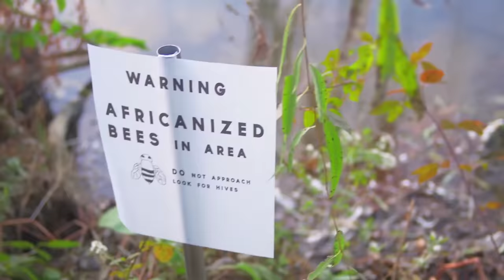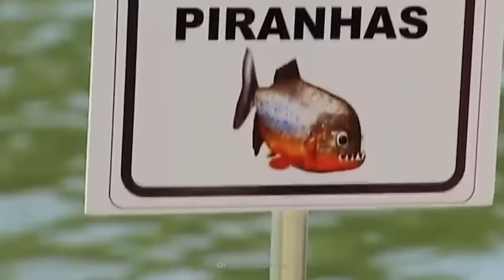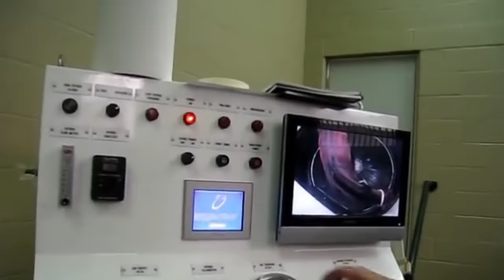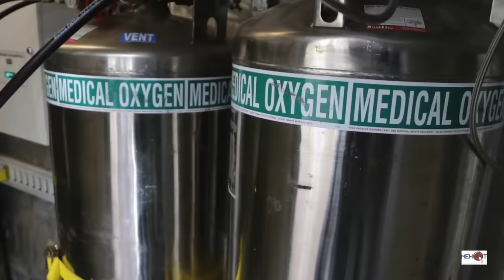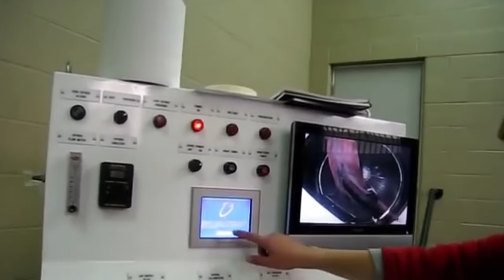This Man Gets EATEN ALIVE By Piranhas!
Today I am uploading some of the strangest animal attacks ever documented, including a man eaten alive by piranhas, a deadly horse explosion and a spotted eagle ray that caused a woman's death.

Chapters:
00:00 - Intro
00:27 - Eaten Alive By Piranhas
06:56 - The Explosive Horse
12:13 - Woman Killed By Spotted Eagle Ray